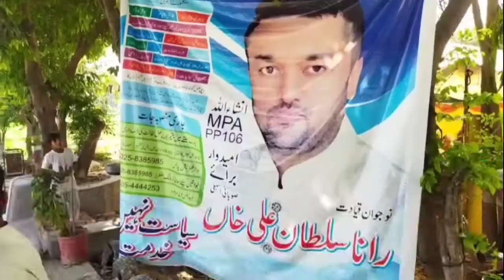rana sultan ali khan ne yateem bacho me rashan takseem kia